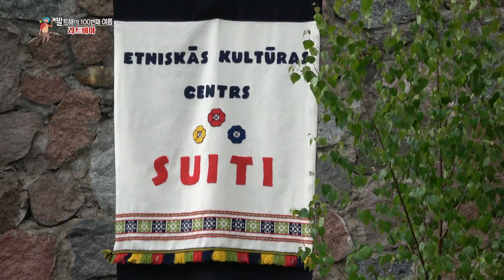【K】Latvia Travel-Alsunga[라트비아 여행-알숭가]소수민족 수이티족/Suiti/Brooch/Minority group/Unesco/Luther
[한국어 정보]
만물이 내뿜는 에너지와 전설로 가득찬 신비로운 가우야 계곡을 떠날 시간. 가우야 국립공원에서 라트비아의 서쪽 끝까지는 차로 3시간이 걸린다. 하지만 국토의 절반이 숲인 라트비아는 어딜 가나 초록빛이다. 천 여 명이 모여 사는 알숭가도 숲과 호수가 있는 평범한 라트비아의 마을. 인적이 드문 조용한 시골 마을을 특별하게 만드는 건 이곳의 상징인 동그란 브로치다. 오늘은 하지 뒤 처음 맞는 일요일 오후, 교회 앞에 모인 할머니들의 옷에서 그 동그란 브로치를 발견했다. “아유, 정말 예쁘네. 예쁘기도 해라” “이거 사기 전에 집에 소가 있지 않았어요?” “그럼, 그 소를 팔아서 이걸 샀지” “역시 쉽게 구한 게 아니었네요” 커다란 브로치에 격자무늬의 옷을 입은 사람들. 이들은 유네스코가 보호하는 소수민족으로 루터교가 우세한 라트비아에서 가톨릭교를 믿는 수이티족이다. “우리는 전통적으로 가톨릭교를 믿어요. 주변의 루터교 신자들과는 서로 결혼도 안 하고 왕래도 없었어요. 옷만 봐도 루터교 신자들과 나 같은 가톨릭 신자의 차이가 금방 눈에 띄잖아요. 특히 성당에 올 때는 이런 전통 의상을 입는 게 의무였어요. 그런 고립된 환경 때문에 우리는 독특한 전통을 지켜낼 수 있었죠” 300년간 섬처럼 고립되어 있던 수이티족은 20세기 중반까지도 독특한 의상과 독자적인 언어를 고집했다. 특히 메기고 받는 형식의 전통 민요는 오늘날까지 전해진다. 사실 이 모든 역사의 시작은 한 남자의 사랑 이야기. 400년 전 루터교 도시였던 알숭가의 영주는 가톨릭교도인 폴란드 여인과 결혼하기 위해 종교를 포기했다. 그리고 사랑하는 아내가 외롭지 않도록 온 마을 사람들을 가톨릭교로 개종시키고 루터교도와 다른 화려한 색의 옷을 입게 했다. 이 화려한 브로치를 단 지 겨우 5년, 영주는 루터교를 믿는 이웃 마을의 미움을 사 독살로 생을 마감했지만 그 낭만적인 선택은 여름꽃처럼 찬란하게 기억된다.

Time to leave the mysterious Gauha Valley filled with the energy and legends of all things. It takes 3 hours by car from Gauja National Park to the west end of Latvia. However, Latvia, where half of the country is a forest, is greenish everywhere. A typical Latvian village with a forest and a lake, with a thousand people living together. It is a round brooch, a symbol of this place, that makes a quiet rural country village special. Today, the first Sunday afternoon, I found a round brooch in my grandmother 's clothes gathered in front of the church. ""Ayu, it is beautiful. """" Did not you have a cow in your house before you bought it? """" Well, I sold it and bought it. """" I did not get it too easily. ""People wearing big brooches and plaid clothes. These are the ethnic minorities protected by UNESCO and the Lutheran predominantly Catholic Suite in Latvia. ""We traditionally believe in Catholicism. I did not get married to the Lutheran believers around me and I did not have any traffic. The difference between a Lutheran believer and a Catholic believer like me is immediately visible. Especially when it came to the cathedral, it was a duty to wear these traditional costumes. Such an isolated environment enabled us to preserve a unique tradition. ""The Sui tribe, which was isolated as an island for 300 years, insisted on a unique costume and a unique language until the middle of the 20th century. In particular, traditional folk songs in the form of pagodas are passed down to this day. In fact, the beginning of all this history is a man's love story. 400 years ago, the lord of the Lutheran city, Alunga, abandoned religion to marry a Catholic Polish woman. And to keep his beloved wife lonely, he converted all the villagers to Catholicism and allowed them to wear Lutheran and other colorful clothes. Only 5 years after this brilliant brooch, the lord was killed by poisoning the hatred of neighboring villages in Lutheran, but his romantic choice is remembered brilliantly as a summer flower.

[Information]
■클립명: 유럽081-라트비아04-11 유네스코가 보호하는 소수민족 수이티족
■여행, 촬영, 편집, 원고: 김가람 PD (travel, filming, editing, writing: KBS TV Producer)
■촬영일자: 2018년 6월June

[Keywords]
마을,village,camel, dune, sand, ATV,기타장소,place,전통의식/기타풍습,풍습,,traditional ceremony,공연,축제,,performance,기타등장,appear,유럽Europe라트비아LatviaLatvijaLatvijas Republika 김가람20186월알숭가 시Alsunga MunicipalityAlsungas novadsJune걸어서 세계속으로